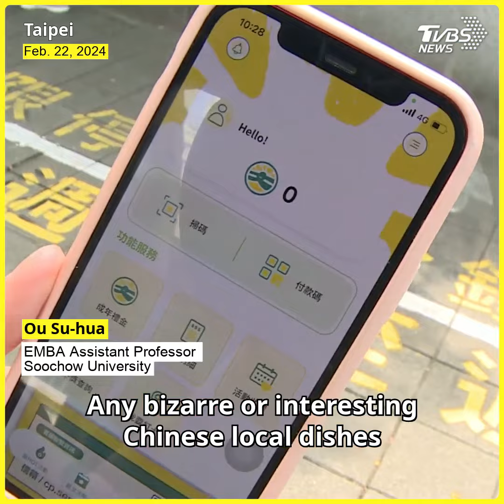From Luosifen to Rougamo: Chinese food gains popularity in Taiwan